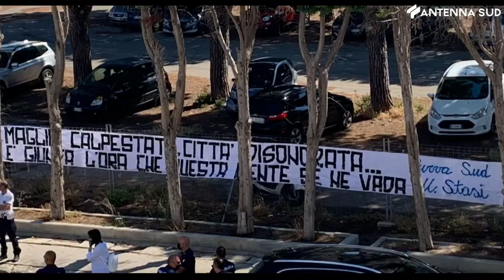13 giugno 2021 - 34^ Giornata. Brindisi FC - Portici 2-1